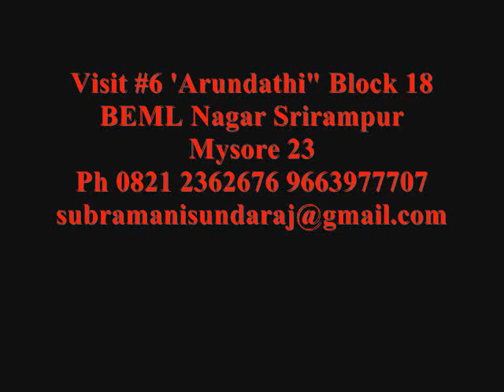Galleries Mysore Mysore Oil Painting Galleries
Galleries Mysore, European Old Masters